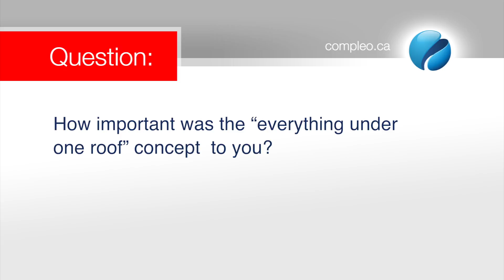Dental Implants Toronto by Dr. Raj Singh - everything under one roof